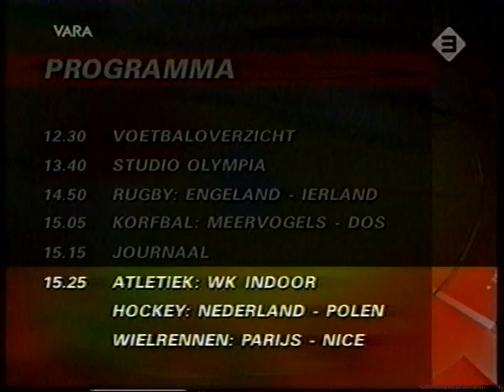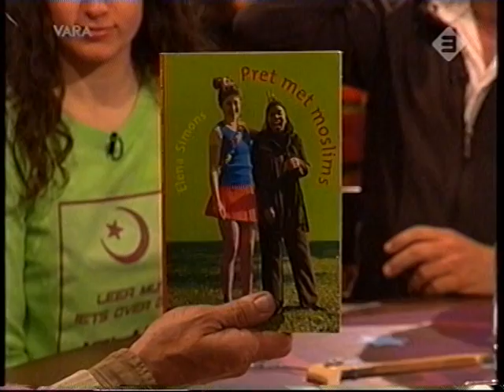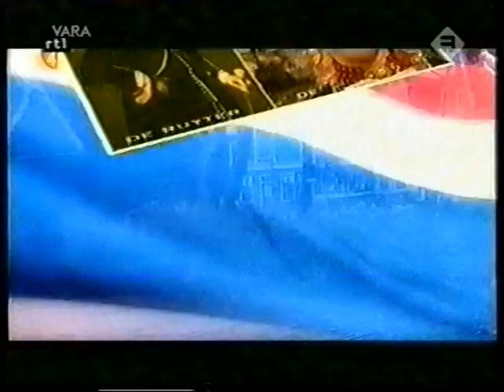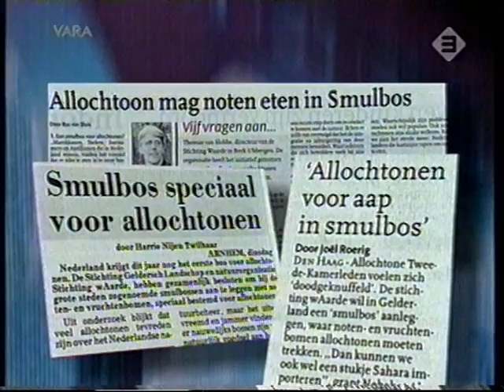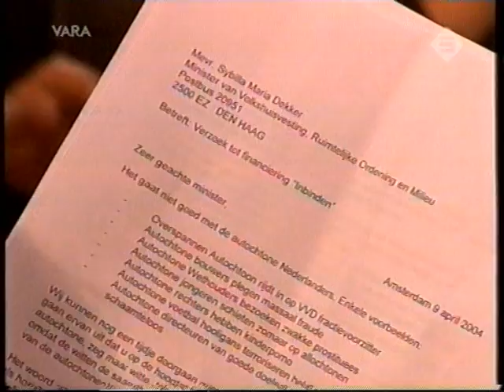Kopspijkers 10-04-2004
Met Jack Spijkerman en ,voor het eerst als co-presentator, Bert Visscher. Het spel wordt gespeeld door Plien van Bennekom, Bianca Krijgsman, Paul Groot en Owen Schumacher. Verder zijn nog te gast: Erik van Muiswinkel als Martin Šimek, en Prem Radhakishun. Muziek is er van René Froger, Gerard Joling en Patty Brard.